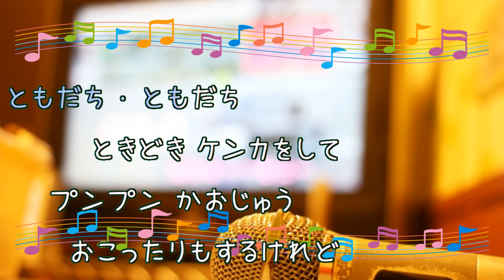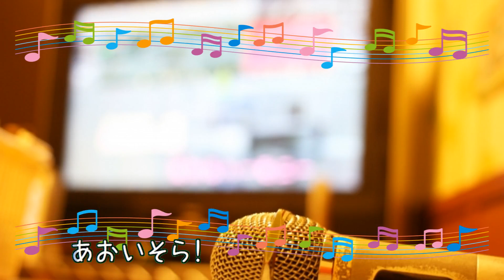あしたも♥ともだち / 西脇唯 にしわきゆい [歌える音源] (歌詞あり offvocal ガイドメロディーなし 1992年 ドラえもん オフボーカル karaoke)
キー：D major。
オフボーカル：instrumental。フルパートの構成。

アニメ『ドラえもん』エンディングテーマ。

1992年10月21日発売。

作詞：西脇　唯　作曲：西脇　唯

女性キー
未定

男性キー
未定